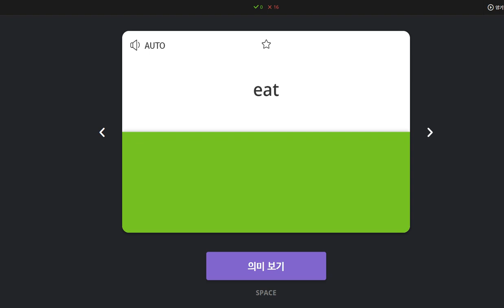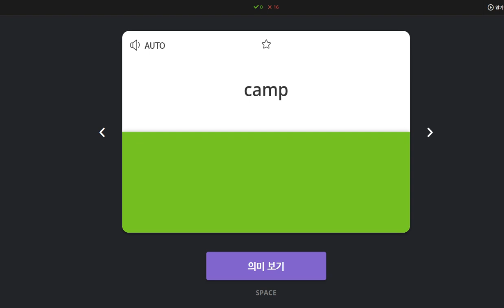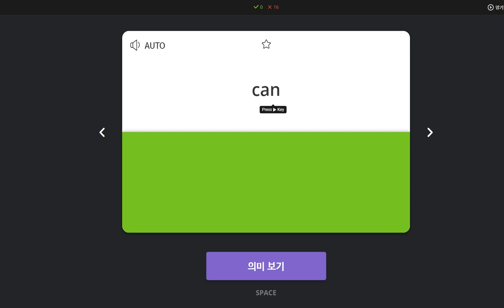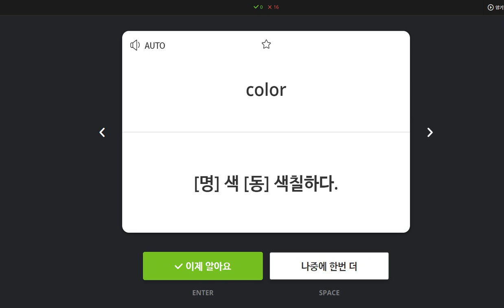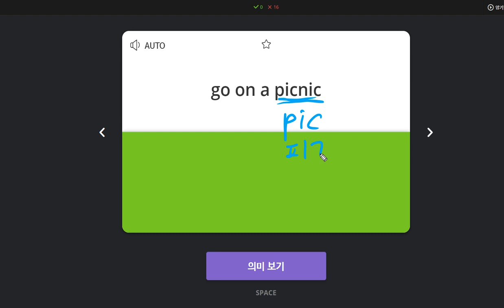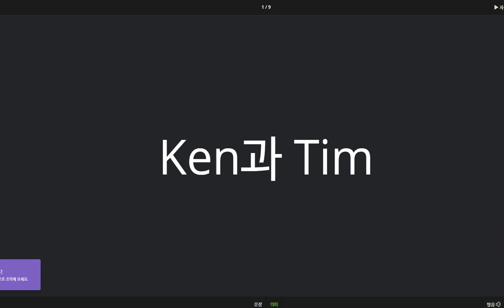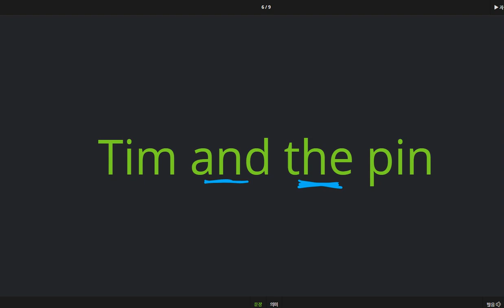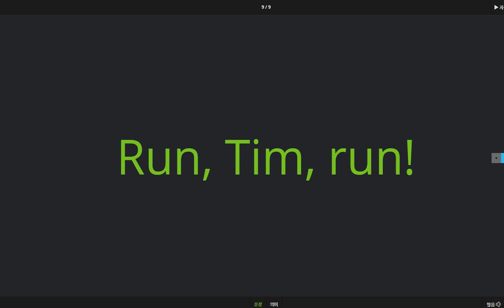이채빈 2020 04 13